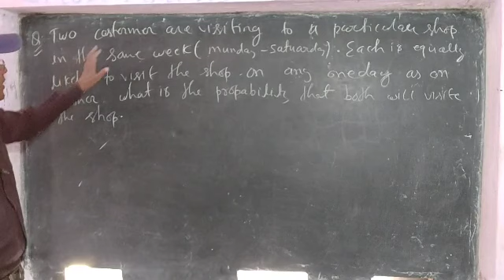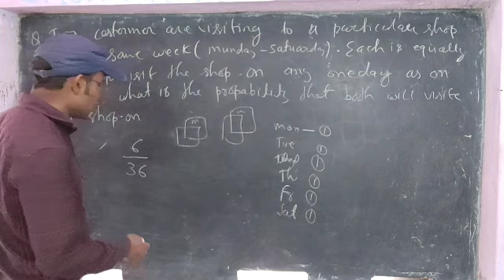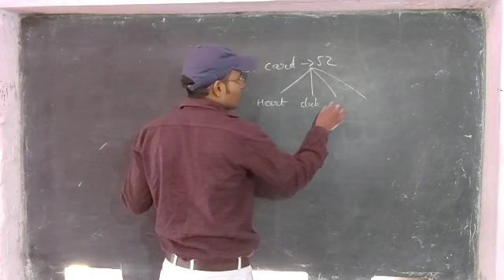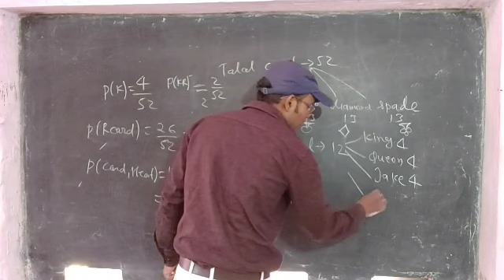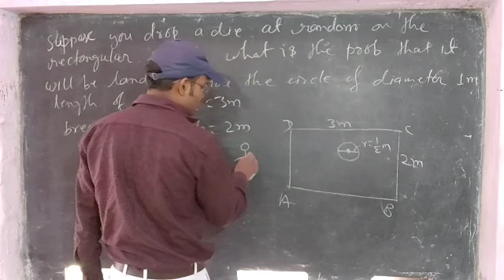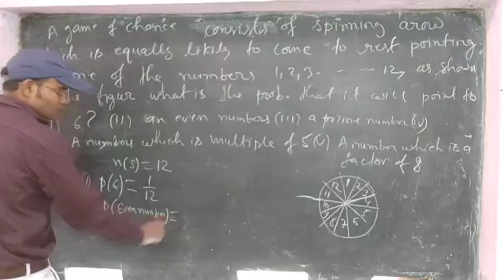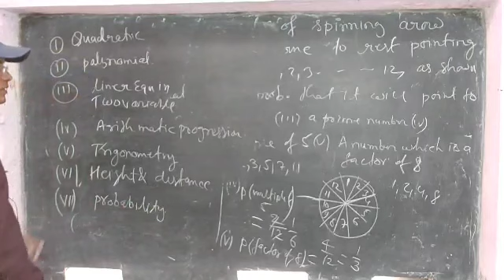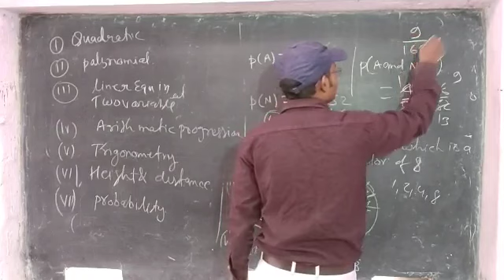#02 Probability Class10th|| By Kishan Sir Baba Maths Wala|| Ncert Class 10th Probability